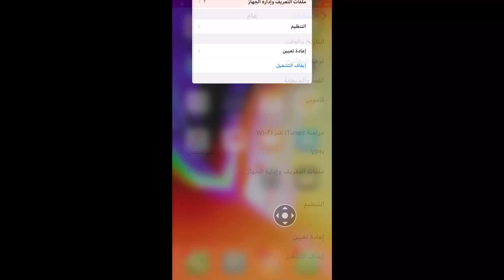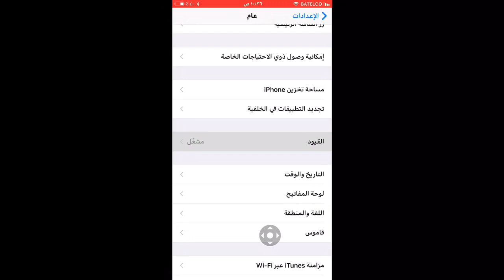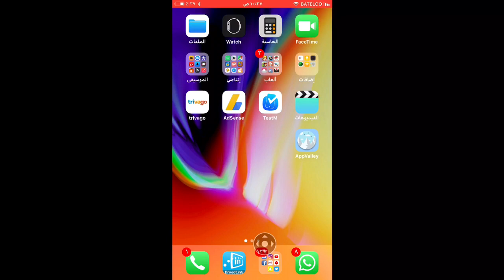حل مشكلة غير قادر على التحقق من التطبيق سهلة للاصدارios 9/10/11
للاصدارات ios 9/10/11
اكتب OCSO.apple.com
علامات لجلب المشاهدة 👇🏿
ايفون
عالم ابل
سيد حسين
فلوق
برامج ايفون
تحديثات ios
ايفون 7 بلس
ايباد برو
Apple air pods
سماعات أبل
ماينكرافت
قيف اويي
مؤتمرات أبل
Wwdc